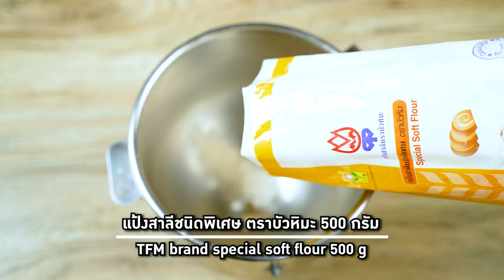อาจารย์ยิ่งศักดิ์ มีเทคนิคการทำ ขนมปังหมั่นโถวทรงมัมมี่ จากแป้ง TFM มาฝาก | Perfect Cooking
อร่อยกับผลิตภัณฑ์ TFM มีเทคนิคการสานขนมปังมาฝาก คุณผู้ชมสามารถติดตามความรู้อีกมากมายได้ที่ Facebook อุตสาหกรรมแป้งข้าวสาลีไทย (TFM)

▲Line @yingsakfood